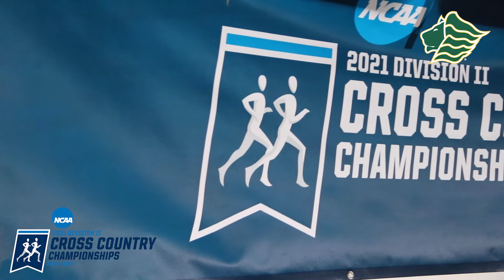2021 NCAA Division II Cross Country National Championship Preview with Head Coach Kent Reiber